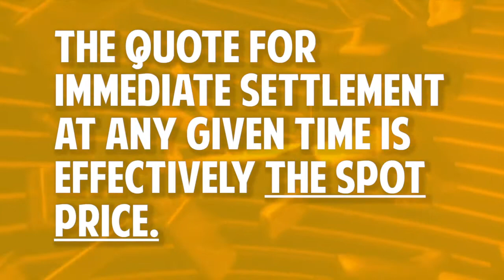What Is The Gold Spot Price And How Is It Determined?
- Traders determine the spot price of gold on futures exchanges. Metals contracts change hands in London and Shanghai when U.S. markets are closed. But the largest and most influential market for metals prices is the U.S. COMEX exchange. The quote for immediate settlement at any given time is effectively the spot price.

 ★★FOLLOW MONEY METALS EXCHANGE ★★